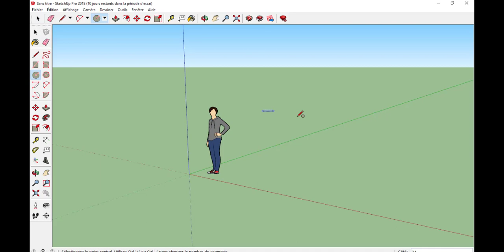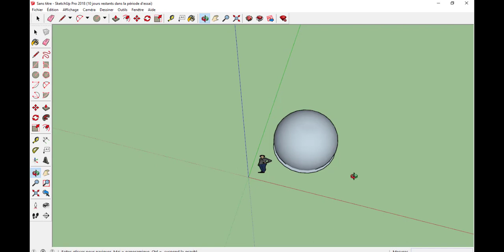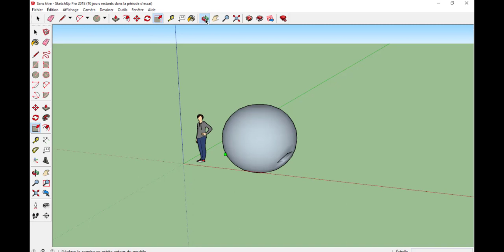Créer une Sphère avec SketchUp